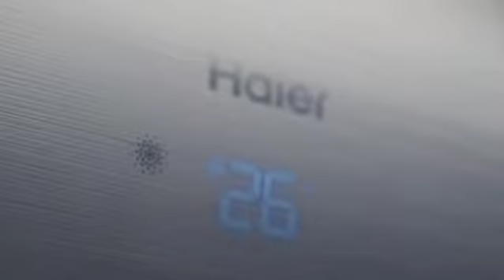HAIER INVETER AC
The air conditioner with a capacity of 1.5 ton cools a large area efficiently in no time and provides clean and fresh air to give you a fresh and comfortable environment in your living room. You can adjust the temperature according to the needs of your room and it enables you to have a pleasant atmosphere ensuring a cool and calm environment .